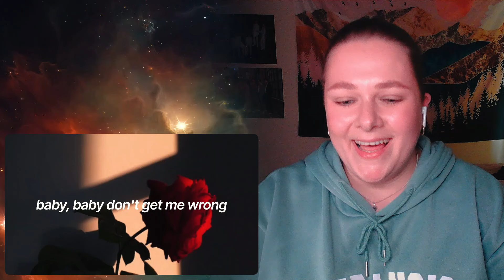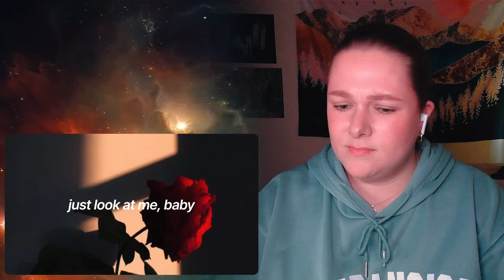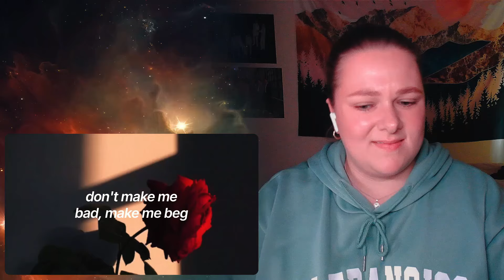ARMY Reacts Stray Kids 'Red Lights' MV + 'Taste' Lyrics and Performance | am not blushing, you are!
Hey!! 💜 My name is Helena, 28 years old, and I started this channel to find new music and content to enjoy. Also I'm Army (BTS fan) since 2014 and I need to distract myself while 7 men I've never met before complete their military service. 🫡 Send HELP! 😭😁